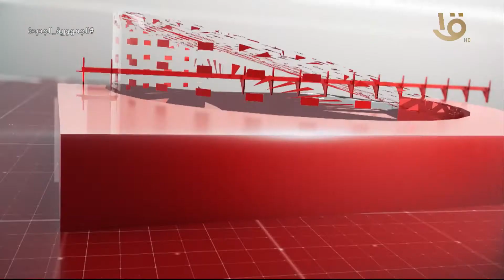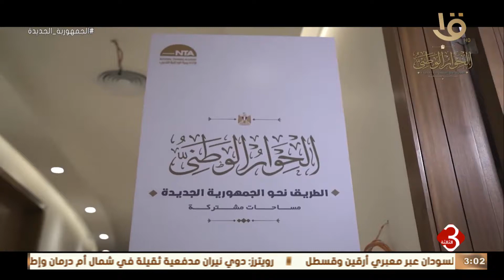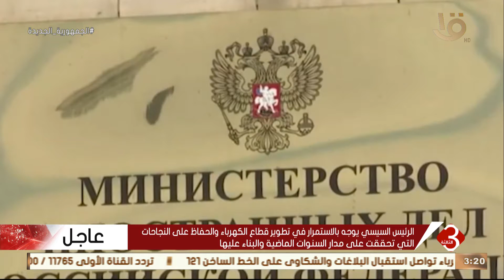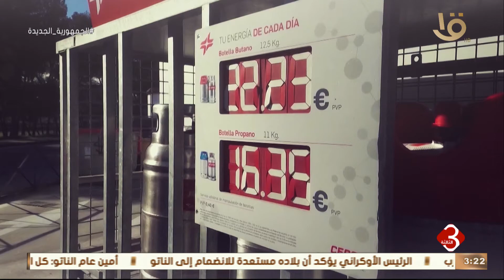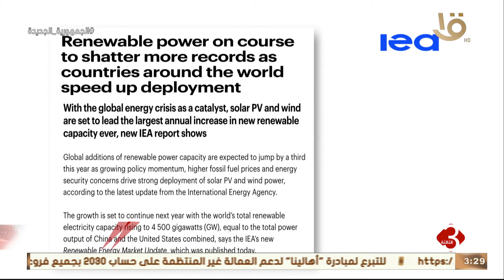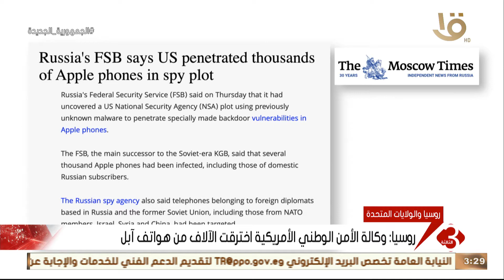نشرة الثالثة | أهم الاخبار العالمية والمحلية .. 1-6-2023